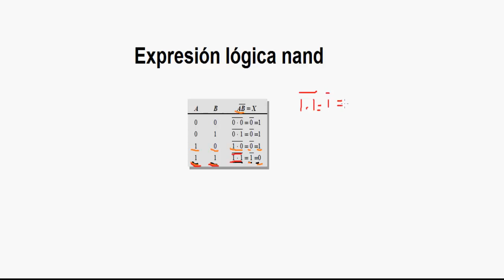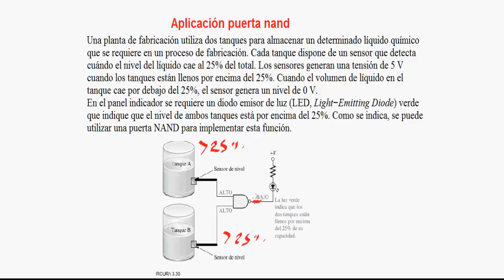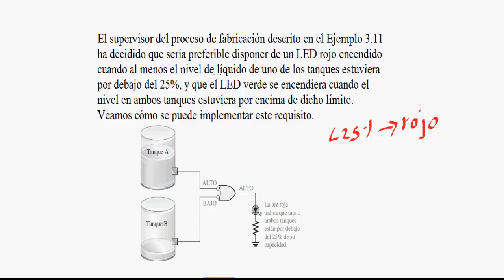27.- Ejemplo de aplicación de la puerta nand (Nivel en tanques).